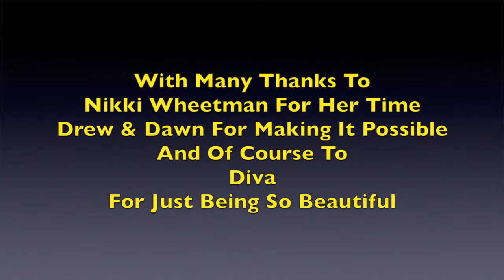Meet Diva The 5 Week Old Barn Owlet